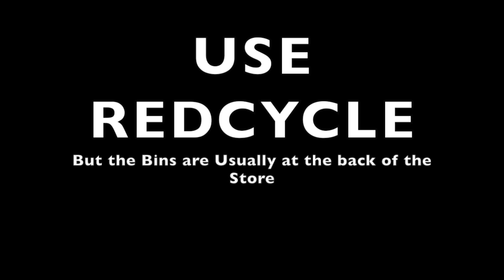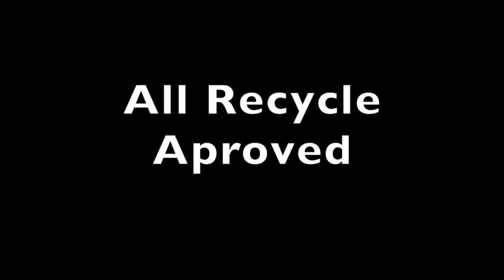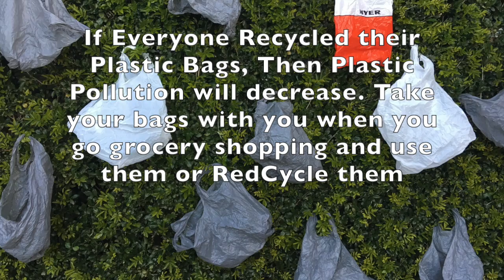STOP PLASTIC POLLUTION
This video is about RedCycle